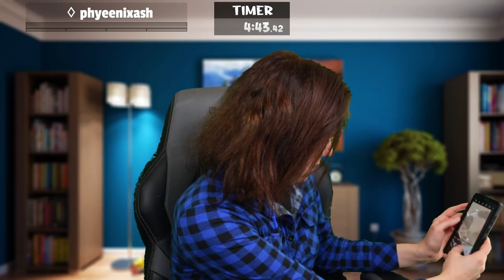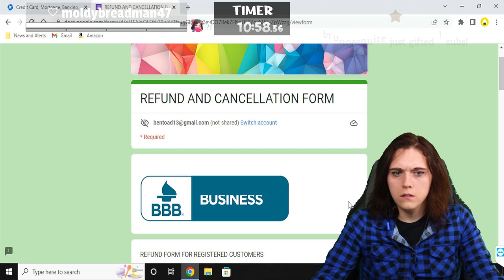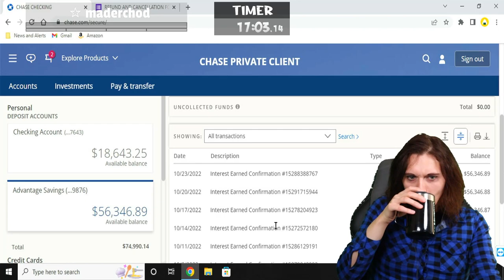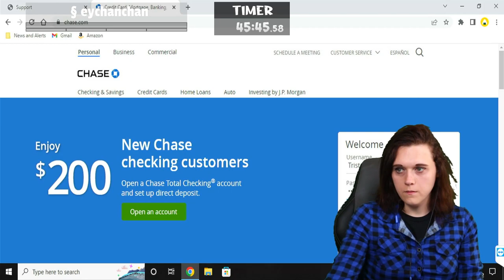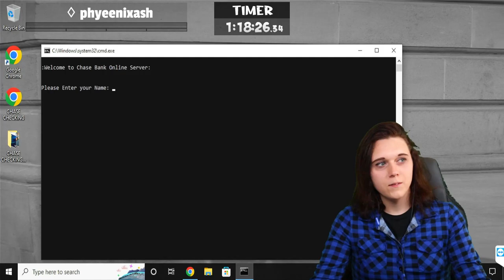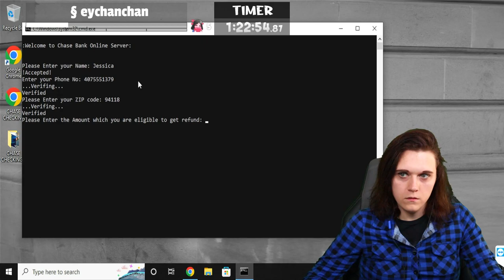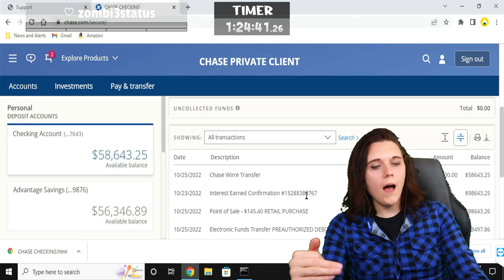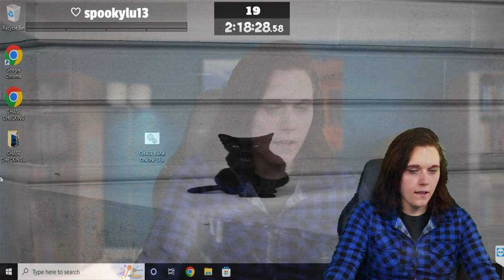Giving Scammers a Hard Time | Full Call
Just giving These Scammers a Hard Time. :D